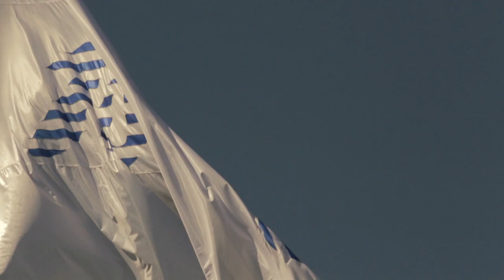Comuna Canaria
Anunciante: Comuna canaria
Agencia: 4 ojos
Producto: 1828 Teleatención ciudadana

Director: Antón Terni
Productor Ejecutivo: Gabriel Richieri
Edición: Cristina Franco
Post: Analía Perezvila